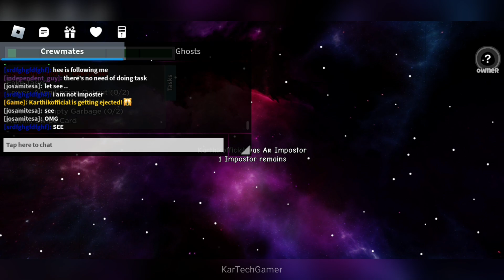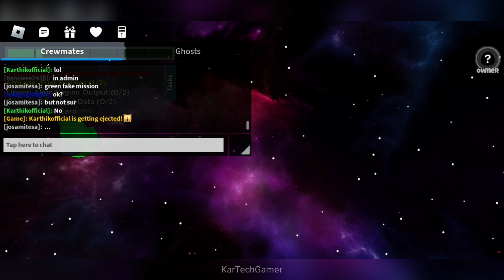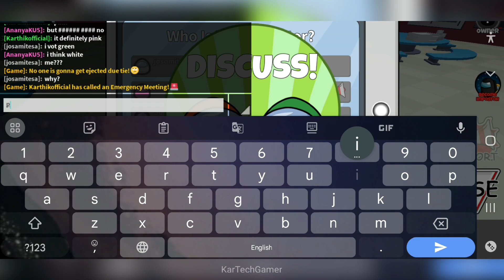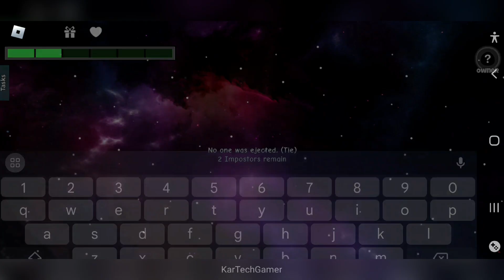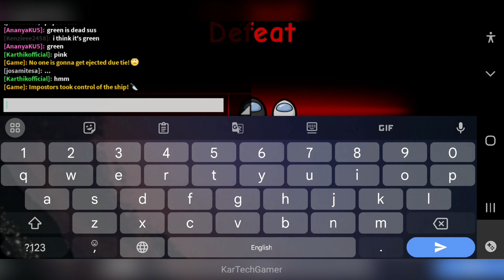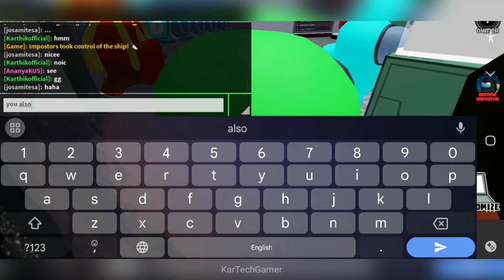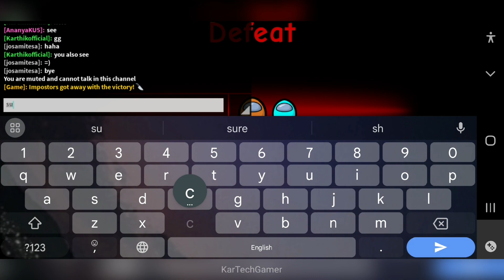I Played Among Us 3D Version 😨 (తెలుగు) | Crewmates! ✨ (Among Us) | Roblox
In this video, I played Among Us 3d version, which is a game from Roblox called Crewmates!

Crewmates! ✨ (Among Us) in Roblox gameplay by Kartechgamer in Telugu.

English Subtitles are Available in this video.

About Among Us:
Among Us is a 2018 online multiplayer social deduction game developed and published by American game studio Innersloth. The game was inspired by the party game Mafia and the science fiction horror film The Thing.